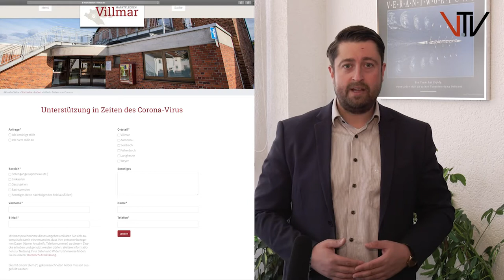Neues aus dem Rathaus 03 2020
Im Zeichen der Corona-Pandemie entfallen für den Monat April die KITA-Gebühren und Die Sanierungsmaßnahmen in der Weyandstraße werden bis auf weiteres ausgesetzt.